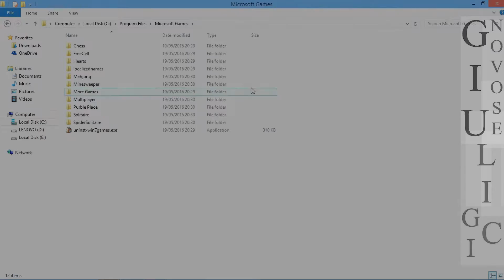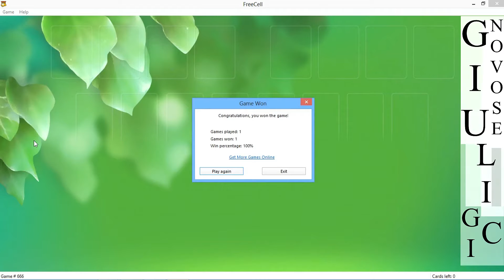Freecell #666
Test 60 frames per second
Bandicam:
AVI, 1920x1080, 60fps, Xvid, 100q

Audio:
MPEG-1 L2, 192kbps, Stereo, 48000 Hz

Project Properties

1920x1080; 59,940 fps
Field order: None
Pixel aspect ratio: 1,0000
Output rotation: 0°
Stereoscopic 3D mode: Off
Pixel format: 8-bit
Full-resolution rendering quality: Best
Motion blur type: Gaussian
Deinterlace Method: Blend Fields
Adjust source media to better match project or render settings

Audio:
Master bus mode: Stereo
Number of stereo busses: 0
48.000 Hz
Bit depth: 16
Resample and stretch quality: Best
Video Output Fx*
- Sony Levels:
Preset: Computer RGB to Studio RGB
*In my Laptop and after rendering without Sony Levels, The Gamma on the Video is getting dark.
Render as:
Sony AVC/MVC
- Memory Stick QVGA - 1128 Kbps

Include Video
Video format: AVC; 1920x1080; 59,940 fps
High Profile
Entropy Coding: CABAC
Field order: None
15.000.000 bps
Encode mode: Render using GPU if available

Include Audio:
Stereo, AAC, 48.000Hz, 128.000 bps

System**:
Check GPU

**If you have NVIDIA and still "GPU is n/a"
 - Right click on the desktop
 - NVIDIA Control Panel
 - - 3D Settings - Manage 3D settings - Program Settings
 1. Select a program to customize: Sony Vegas whatever series you have.

 Check GPU: CUDA is available

Project:
Video rendering quality: Best
Stereoscopic 3D mode: Use Project Settings
Color Space: Default